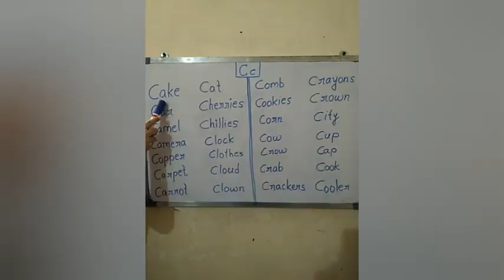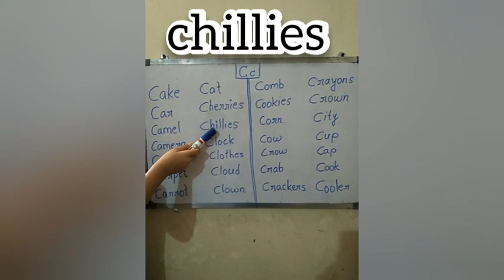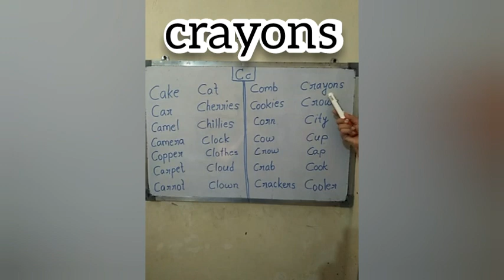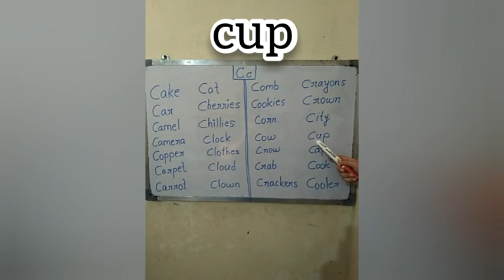C letter words/words starting with letter C/C से शुरू होने वाले शब्द/letter C words for kids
C से शुरू होने वाले शब्द

learn words starting from letter C

Words begins with letter C

C letter words for kids

English words from letter C

commen english words for kids begins with letter C